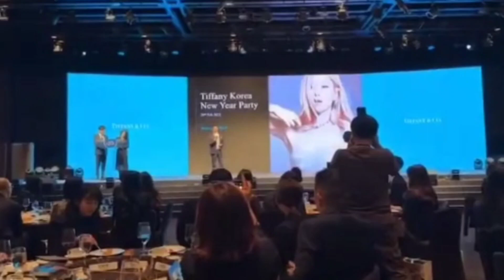CEO Used Rosé Tiffany&Co Video , Lisa Mentiond By LVMH Group , Jennie X Coco Crush 🖤 !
CEO Used Rosé Tiffany&Co Video , Lisa Mentiond By

LVMH Group , Jennie X Coco Crush 🖤 ! ||